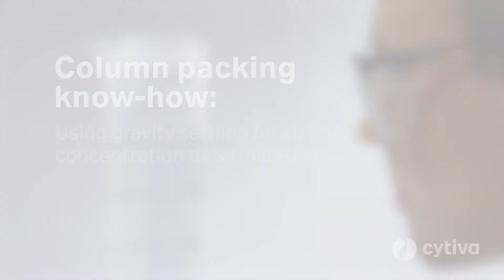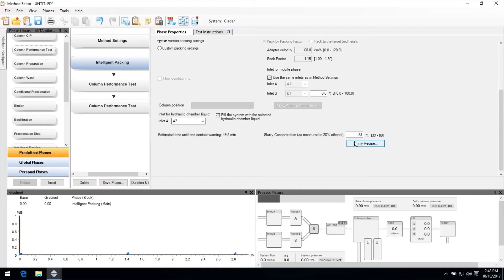Column packing: Determining slurry concentration using gravity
Accurate slurry concentration is key to achieving consistent and efficient column packing for chromatography workflows. This video demonstrates how to determine slurry concentration using gravity—a practical and straightforward method to ensure optimal packing density and performance.

Column packing plays a critical role in the success of chromatography processes, and understanding how to prepare and measure the slurry is an essential skill for researchers and technicians alike.

What you’ll learn in this column packing demo:
• Step-by-step guidance on determining slurry concentration using gravity flow.
• How slurry concentration impacts the efficiency and reproducibility of chromatography column packing.
• Best practices for applying this method to ensure high-quality packing for both research and production-scale applications.

This tutorial provides valuable insights into the foundations of column packing, equipping you with the knowledge to optimize your chromatography processes.

Join us to enhance your understanding of slurry concentration and master the techniques needed for precise and efficient column packing in your chromatography workflows.

Chapters
00:00 Introduction
00:06 Resin in 20% ethanol
00:23 Shake until resin is resuspended
00:53 Transfer
01:18 Settle
01:32 Determining slurry concentration
01:55 Transferring the resin to packing solution